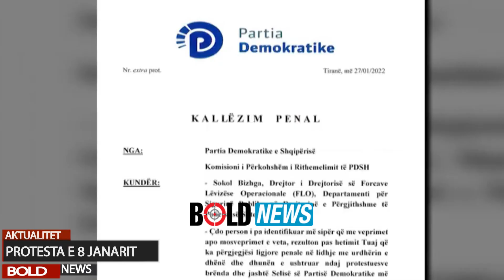Protesta e 8 janarit, PD kallëzim penal për Sokol Bizhgën e FLO